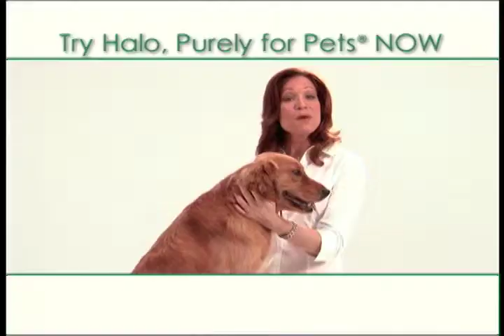Bill Mills DP